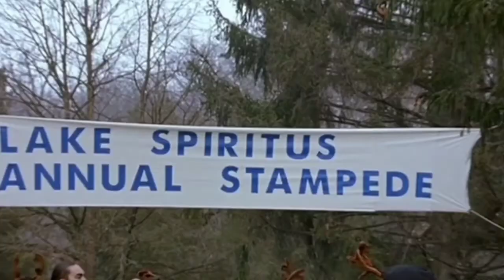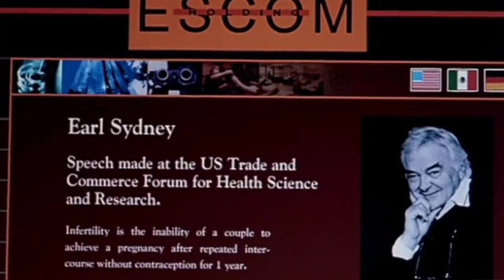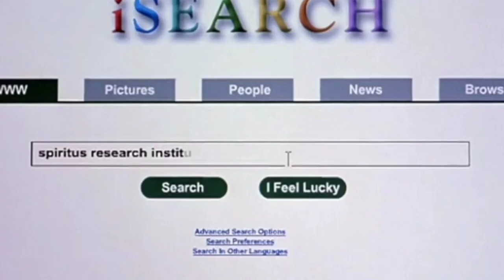Horror Movie || movie explained in hindi horror movie explained in hindi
आत्मा baby BORN || Horror Movie || movie explained in hindi horror movie explained in hindi

Related Quires :-
Movie explained or talk